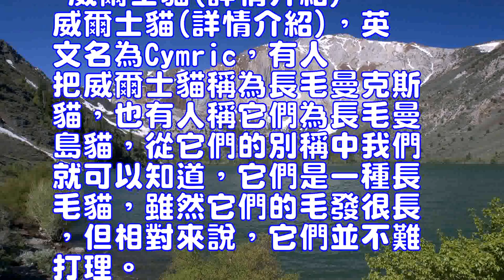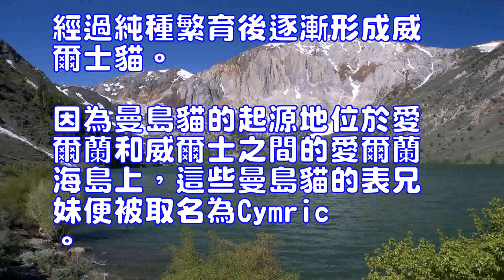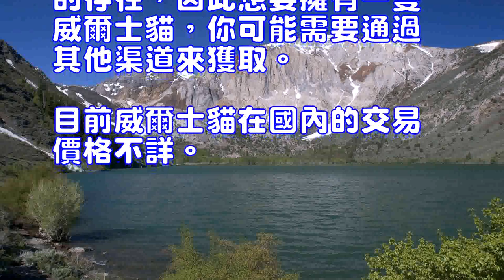威爾士貓品種簡介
威爾士貓(詳情介紹)
威爾士貓(詳情介紹)，英文名為Cymric，有人把威爾士貓稱為長毛曼克斯貓，也有人稱它們為長毛曼島貓，從它們的別稱中我們就可以知道，它們是一種長毛貓，雖然它們的毛發很長，但相對來說，它們並不難打理。此外，它們有一個極其顯著的特點——沒有尾巴。因此，威爾士貓一經出現就立刻引起人們的關註。
一、威爾士貓的起源問題
關於威爾士貓的起源，大致說法如下：上世紀60年代，加拿大的短毛曼島貓生下長毛仔貓，這些貓咪是曼島貓的長毛變種。經過純種繁育後逐漸形成威爾士貓。因為曼島貓的起源地位於愛爾蘭和威爾士之間的愛爾蘭海島上，這些曼島貓的表兄妹便被取名為Cymric。
二、威爾士貓的毛色問題
威爾士貓的被毛顏色有很多種，除了巧克力色、淡紫色貓和喜馬拉雅型貓外，隻要眼睛顏色和被毛顏色相稱，所有顏色的威爾士貓都會被承認。
三、購買威爾士貓的問題
威爾士貓在國內很罕見，很多人甚至不知道這樣一種貓咪的存在，因此想要擁有一隻威爾士貓，你可能需要通過其他渠道來獲取。目前威爾士貓在國內的交易價格不詳。
Welsh Cat (details)Welsh Cat (details), English name Cymric, some people call the Wales cat long muffle cat, also known as the long-haired Mandala cat, from their nickname we can know that they are a long-haired cat, although Their hair is long, but relatively speaking, they are not difficult to care. In addition, they have an extremely distinctive feature - no tail. Therefore, the Welsh cat once appeared immediately attracted people's attention.First, the origin of the Welsh catOn the origin of the Welsh cat, the general statement is as follows: 60s of last century, Canada's short-haired Mentorian cat gave birth to long-haired cats, these cats are Norman cat catfish variants. After the purebred breeding gradually formed Wales cat. Because the origin of the island cat is located between Irish and Wales on the Irish island, these cats and cats of the island cats were named Cymric.Second, the Welsh cat coat problemWelsh cat's coat color is very different, in addition to chocolate, lavender cat and Himalayan cat, as long as the eye color and coat color match, all colors of Wales cats will be recognized.Third, buy Wales cat problemWelsh cats are rare in the country, and many people do not even know the existence of such a cat, so want to have a Welsh cat, you may need to get through other channels. The current Wales cat in the domestic transaction price is unknown.